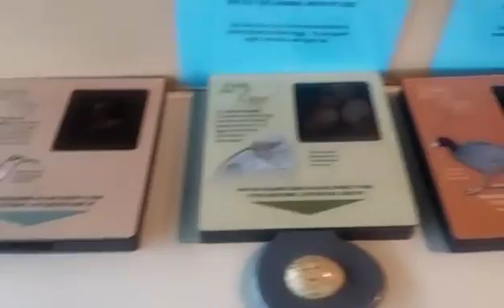We're Exploring WETLANDS LAS VEGAS 😌❤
Hey loves,
Thought I'd share this fun experience I had with friends and family. This was so fun, and I'm glad that I got to catch it on film. I love being adventurous 😊.

* Caution, Music May Be Loud... Sorry lol *

Song: Jason Mraz I'm Yours Remix by Andie Roy